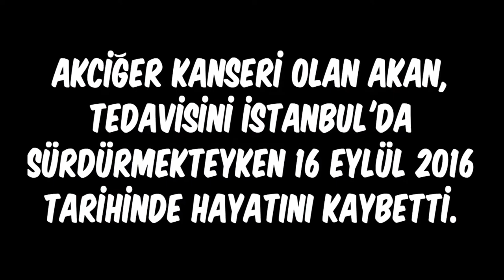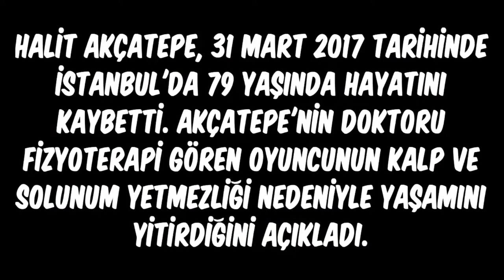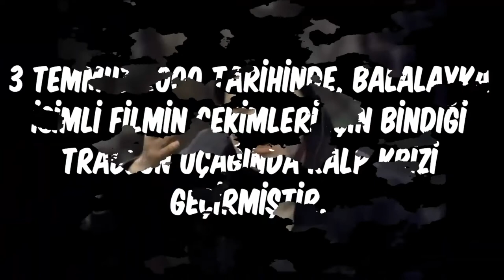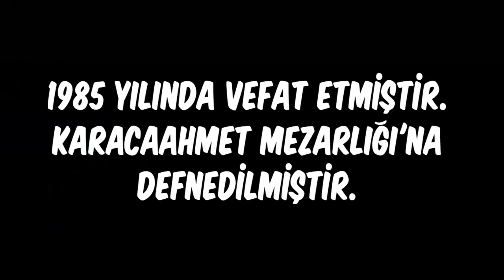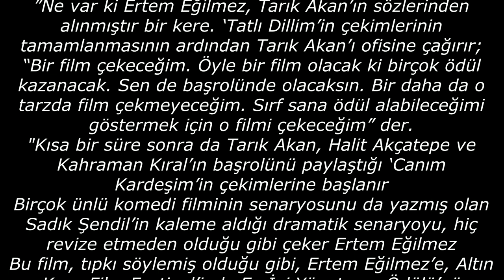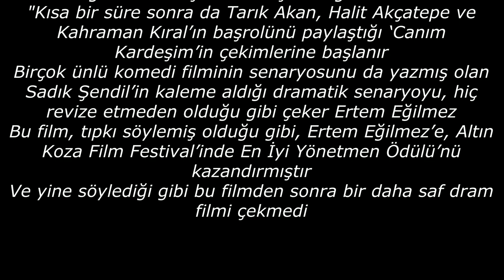Canım Kardeşim Filmi Oyuncuları Önce ve Sonrası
Canım Kardeşim, yönetmenliğini Ertem Eğilmez'in üstlendiği, 1973 yapımı bir Türk dram filmidir. Türk Filmlerinin başyapıtları arasında gösterilmektedir. Filmin müzikleri ve senaryosu yayınlandığı döneme damga vurmuştur. Dram türündeki sinema filminin başrollerini Tarık Akan, Halit Akçatepe ve Kahraman Kıral paylaşmıştır. Vizyona girdiğinde büyük başarı elde edememesine rağmen Türk sinemasının en iyi dram filmlerinden birisi olarak kabul edilir.

Oyuncular :
Tarık Akan,
Halit Akçatepe,
Kahraman Kıral,
Metin Akpınar,
Adile Naşit,
Kemal Sunal,
Sıtkı Akçatepe

➤ HERKESE İYİ EĞLENCELER İYİ SEYİRLER ARKADAŞLAR !